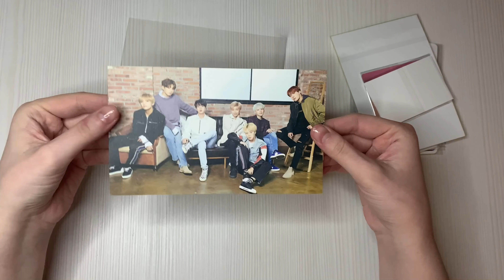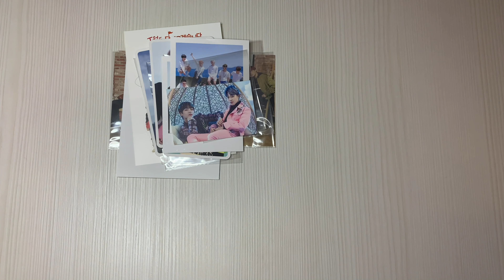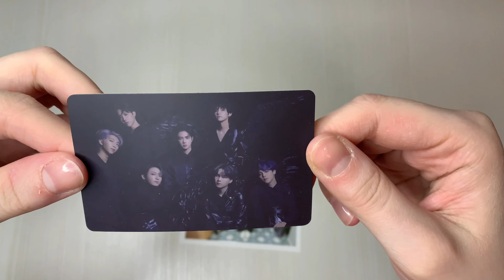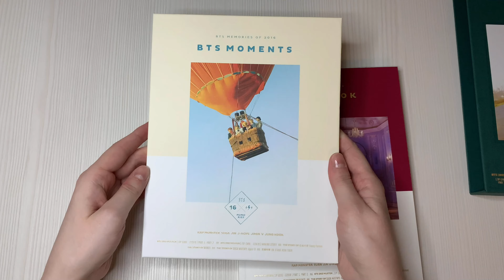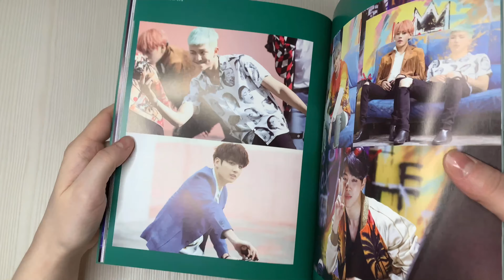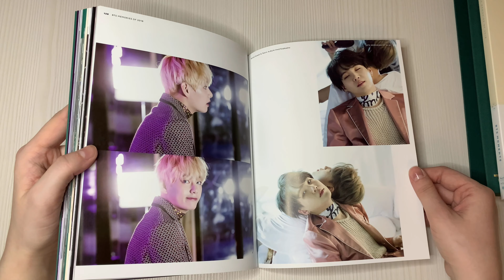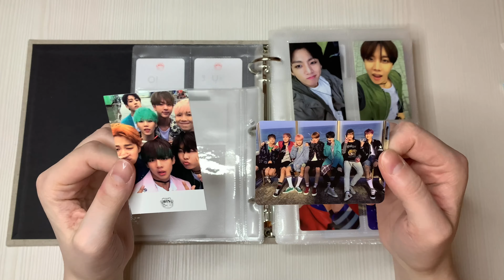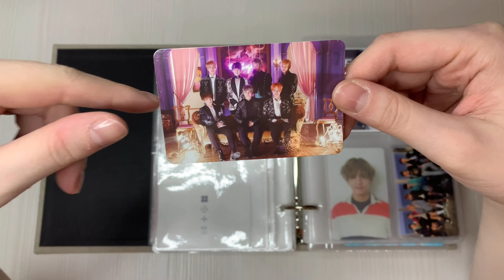Распаковка BTS /Unboxing BTS MEMORIES 2016 / Коллекция к-поп карточек BTS /kpop photocard collection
Привет!)
Сегодня в видео я покажу и расскажу о своих первых покупках на eBay
Посылки к-поп карточек BTS и BTS MEMORIES 2016